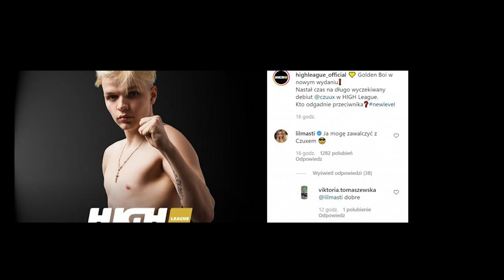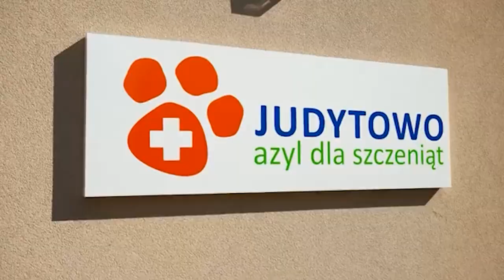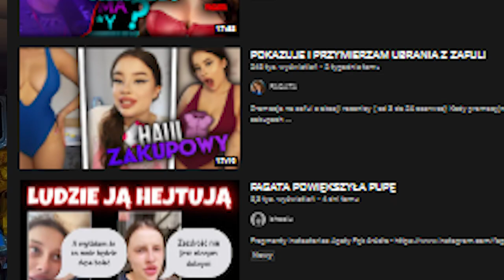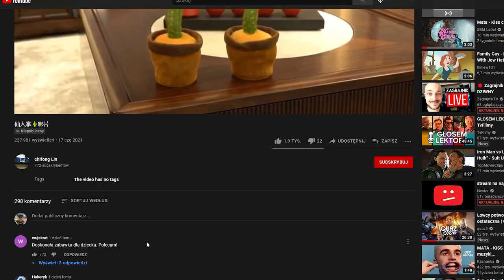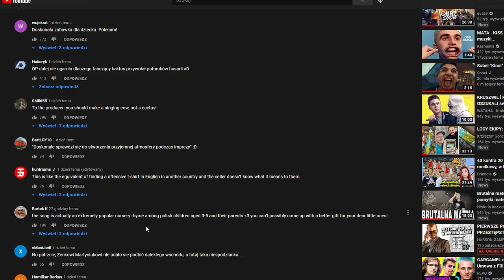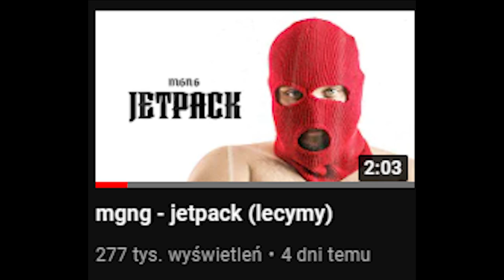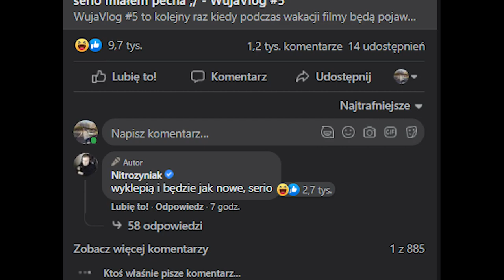Początek wakacji u influencerów stabilny xD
0:00 - Wstęp
1:04 - HIGH League i LEXY
4:30 - Boxdel I Pawłowski
5:00 - Fagata i jej operacja
8:35 - Kaktus na Tajwanie śpiewa Piosenkę Cypisa
9:14 - Powrót Rafonixa na Twitcha I Masno wraca na YT
10:34 - Mandzio z Banem na Twitchu
11:25 - Czy nitro rozwalił samochód ?
12:42 - Czy Xayoo wraca w lipcu ?
13:43 - OJ SOBEL ...